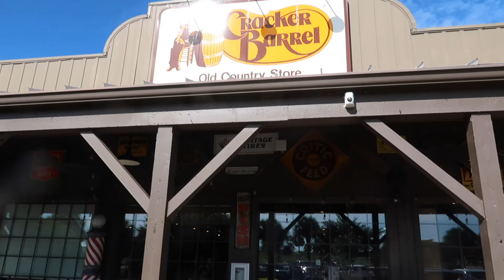Road Trip With The Family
Enjoying Nature